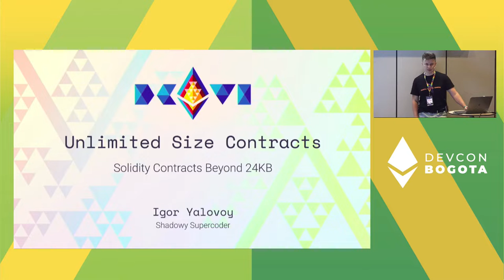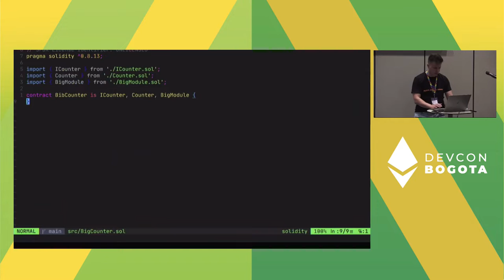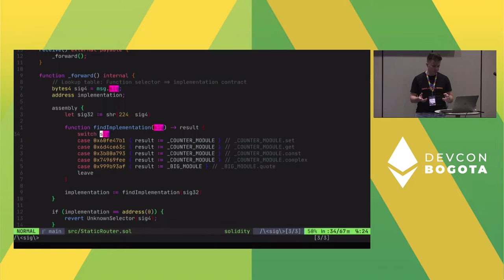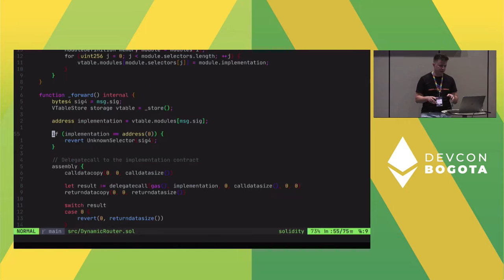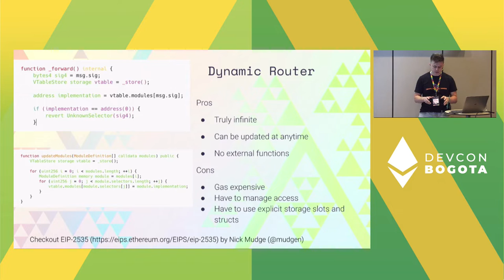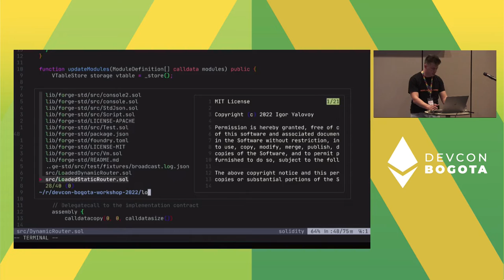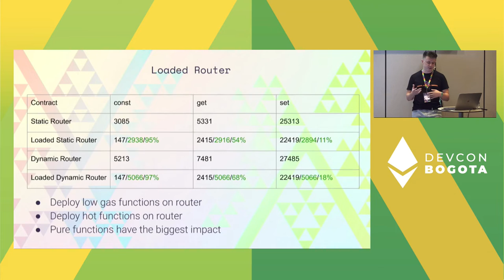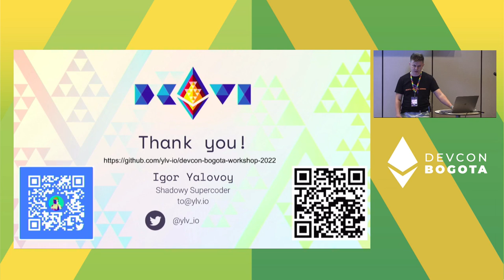Unlimited Size Contracts Using Solidity by Igor Yalovoy | Devcon Bogotá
Ethereum currently have a limit of 24KB for a contract size which cause a major pain for many Solidity devs. I would present all available options to address this issue using Solidity language during the workshop and provide cons and pros of them.
* External libs
* Transparent and uups proxies
* EIP-2535
* Static precompiled router proxy
* Dynamic router
I will also provide gas optimization tricks for above methods and a novel method to reduce a gas cost for unlimited size contracts.

Speaker(s): Igor Yalovoy
Track: Developer Infrastructure